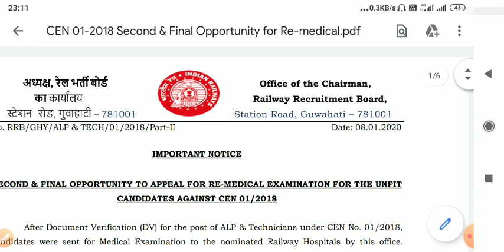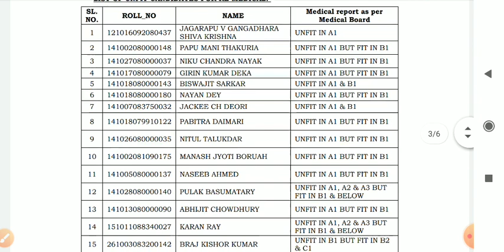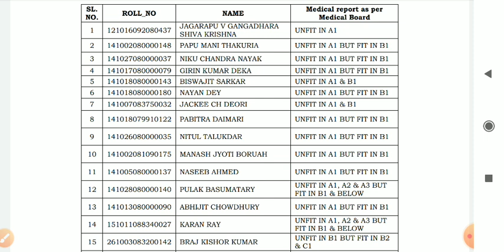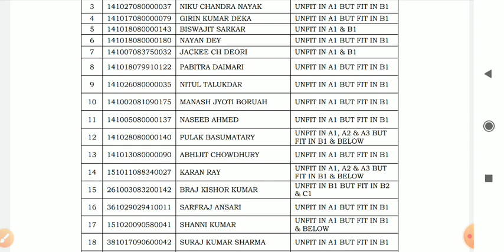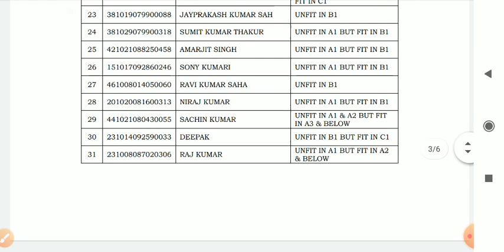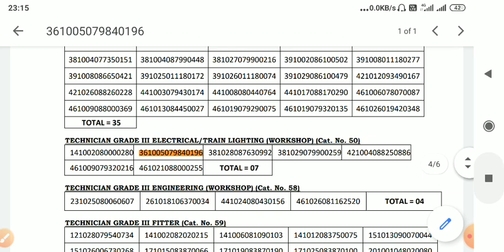RRB ALP & TECH बहुत बड़ी OFFICIAL UPDATE। FINAL PANEL के बाद MEDICAL CLAIM LIST क्यों? RRB GUWAHATI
# rrb guwahati
rrb guwahati medical claim
# rrb guwahati medical claim after panel